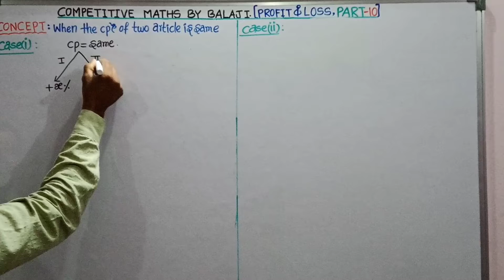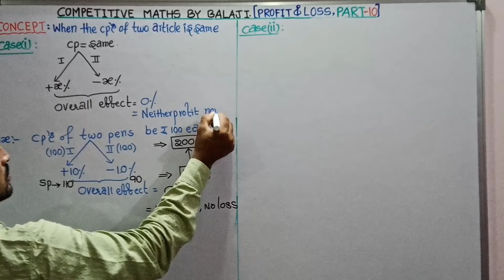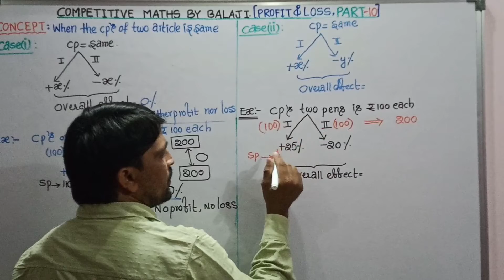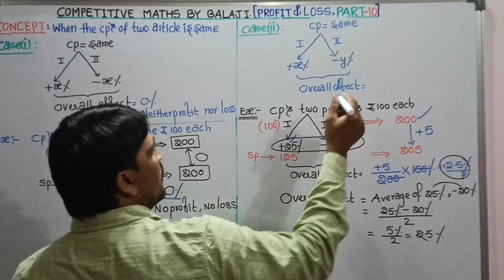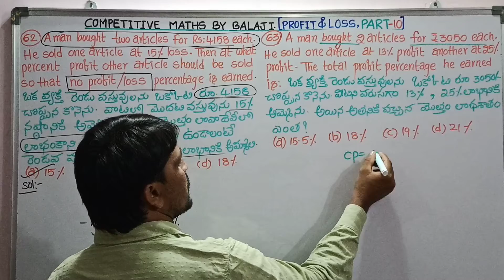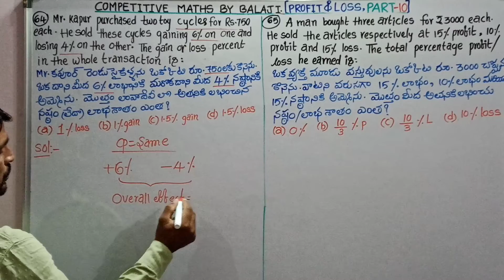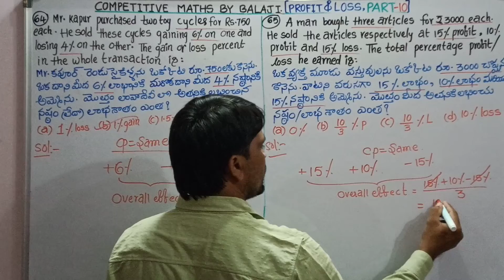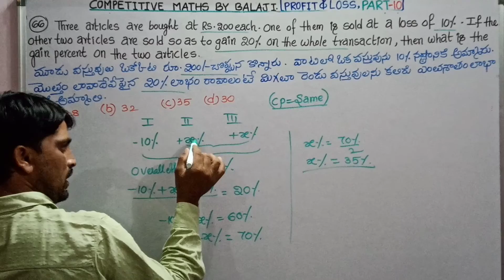PROFIT AND LOSS (PART-10)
QUESTIONS BASED ON FINDING OVERALL EFFECT , WHEN CP OF TWO ARTICLES ARE EQUAL.